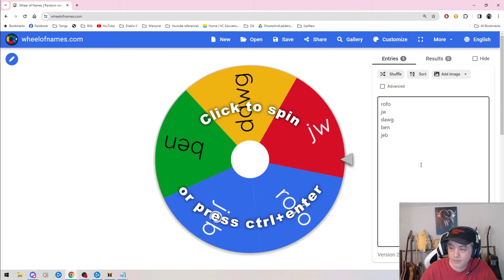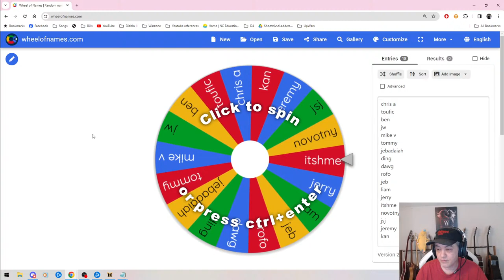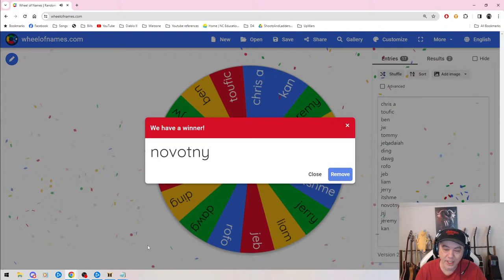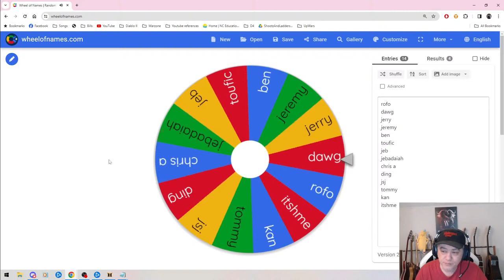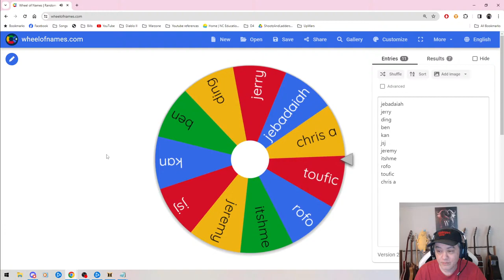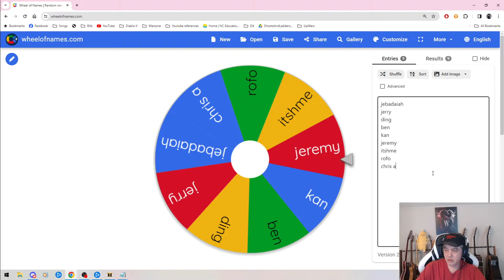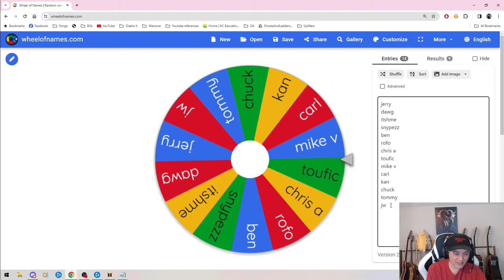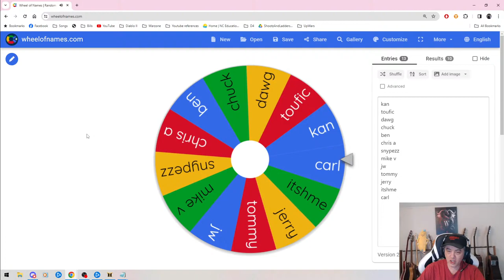🔥D2R🔥 Season 6 - Sunday fun day! Torch giveaways and who knows?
Regular stream schedule:
Mon, Wed, Friday and Sundays at 3:00pm est

Will occasionally change based on personal commitments.